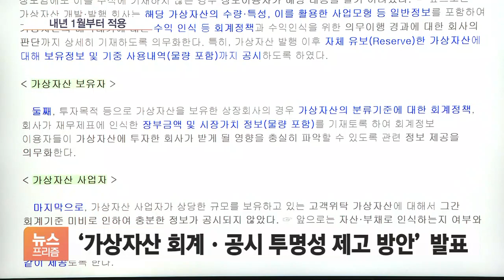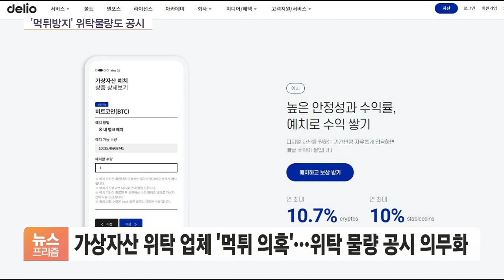투자자 울리는 깜깜이 가상자산…발행·보유 공시 의무화한다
앵커]

사기 등 피해가 잇따랐던 가상자산에 대한 규제가 강화됩니다.

이용자보호법 통과에 이어 공시의무까지 생기는 건데, 투자자를 울리던 '깜깜이 거래' 등의 꼼수가 크게 줄어들 전망입니다.

김동필 기자, 가상자산에 대한 공시 의무가 새로 생긴다고요?